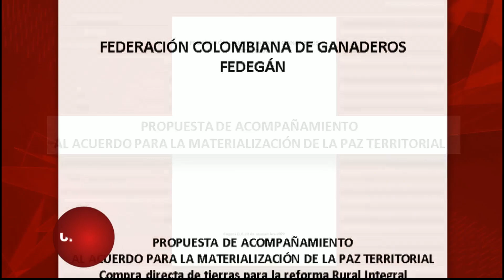Lafaurie reafirma disposición ganadera de negociar tierras con el Gobierno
Nuestras redes:
Página web: Noticiasuno.com
Kwai: noticiasunocolombia
YoSoyLaRedIndependiente en redes